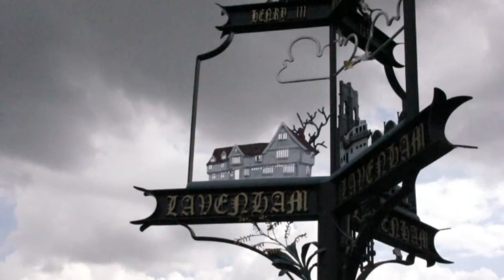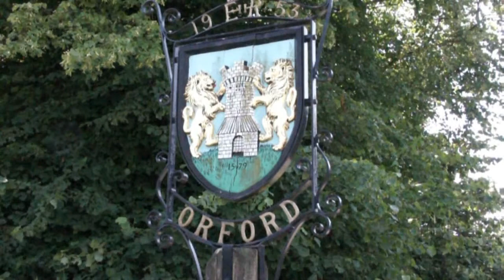Witchfinder general: then and now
A slideshow documentary of the classic 1968 film Withchfinder General showing the locations Then and now.